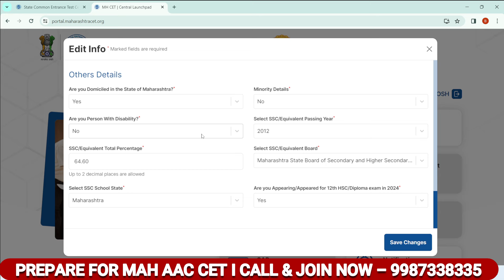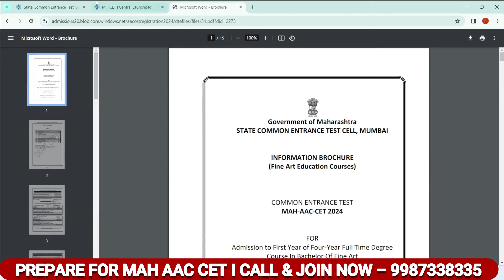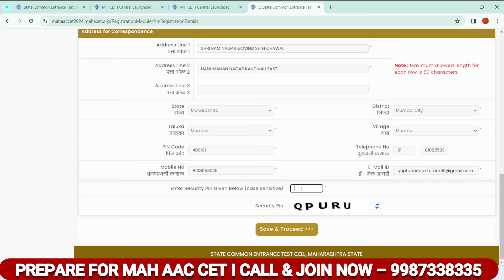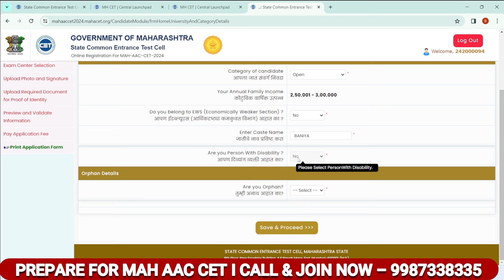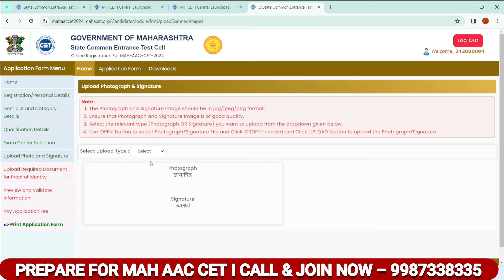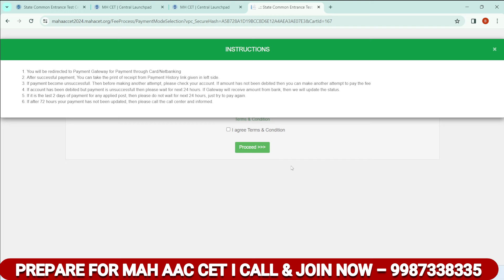MAH AAC CET 2024 I STEP BY STEP COMPLETE FORM FILLING PROCESS.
In this video I have discuss about MAH AAC CET 2024 I STEP BY STEP COMPLETE FORM FILLING PROCESS.